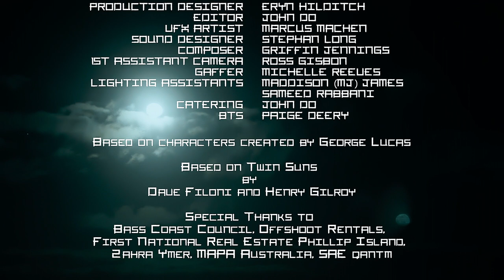Old Foes - Star wars rebels/visions fan short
This is a regrade of a film that was submitted into the Cinematic Captures Star wars fan film competition, winning best audio as well as coming runner up in the best live action film category, despite the old version not being optimised for youtube.

Old Foes is a fan production characters and setting belong to lucasfilm. this footage, and the audio associated with it belong to Day Job Productions.

Writer/Director   Mike Fajgman
Producer    Callum Harrod

Kenobi    Shin Hara
Maul    Ben Carter

Director of Photography Aleksander Pedraza
Production Designer  Eryn Hilditch
Editor     John Do
Sound Supervisor/Recordist Stephan Long
Composer    Griffin Jennings

1st Assistant Camera  Ross Gibson
Gaffer     Michelle Reeves
Lighting Assistants  Maddison (MJ) James
     Sameed Rabbani
Catering    John Do
BTS     Paige Deery

Based on characters created by George Lucas

Based on Twin Suns by Dave Filoni and Henry Gilroy

Special Thanks to Bass Coast Council, Offshoot Rentals, First National Real Estate Phillip Island, Zahra Ymer, MAPA Australia, SAE qantm